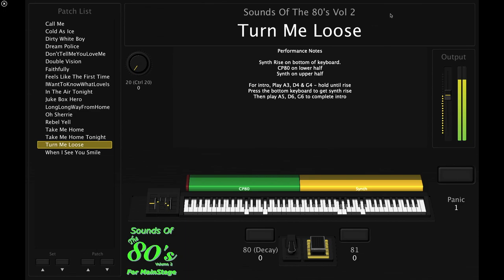Turn Me Loose Loverboy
Demo of Turn Me Loose.  This MainStage concert provides a fully playable pulse organ for this iconic song by Loverboy.